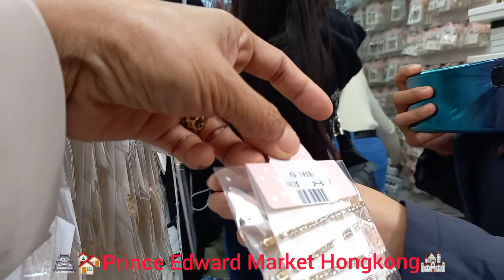Suroy2x (Prince Edward Market) Hongkong🏰🏘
Prince Edward  Market is the  one tourist and major market here in Hongkong.

It is the one cheapest market and also you
can find here the flower market...

You can also see here the goldfish market. Which is situated just south of Prince Edward MTR..

Prince Edward M arket. is the Aerial view of Kowloon District Hongkong..